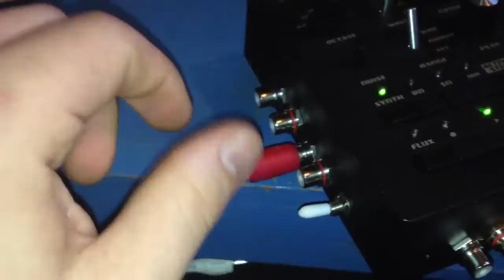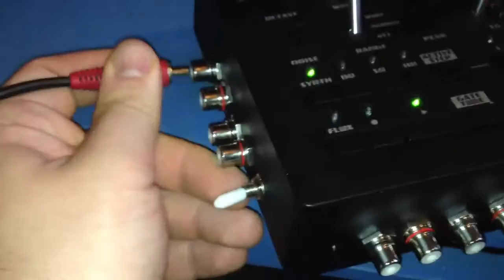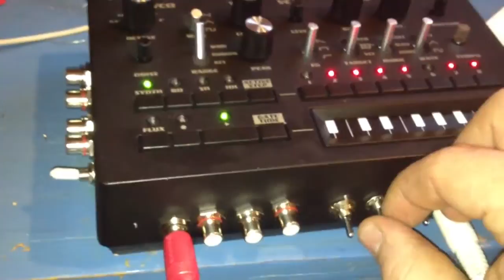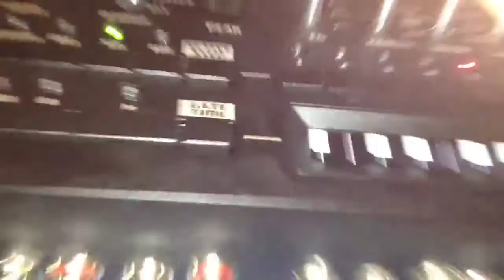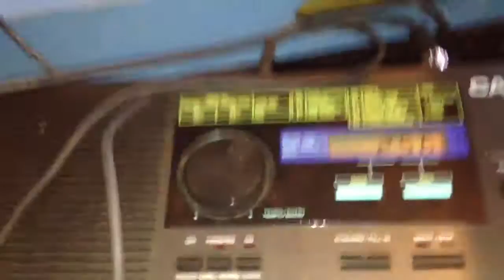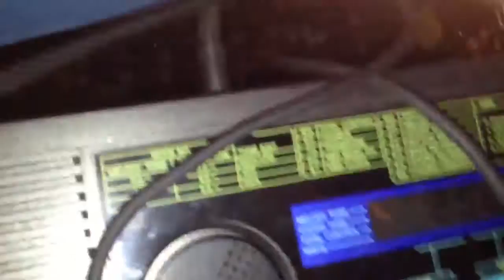Monotribe midi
Ive added individual outs and midi to my monotribe.  Also, added different decays to snare and high hats.